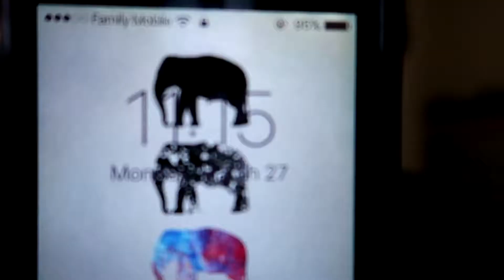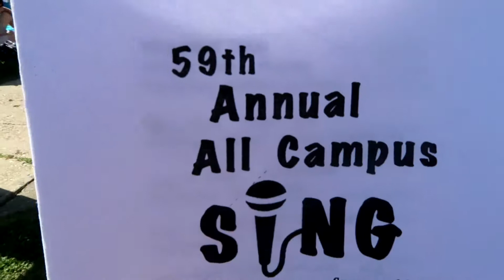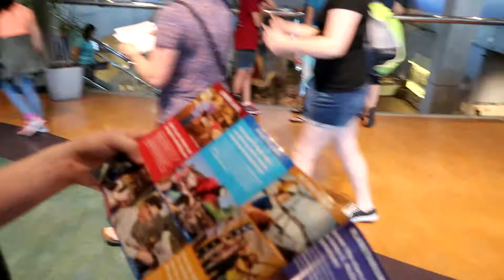PROGRESSION #1 SoaRRC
►►Follow me for posts and updates on my channel!